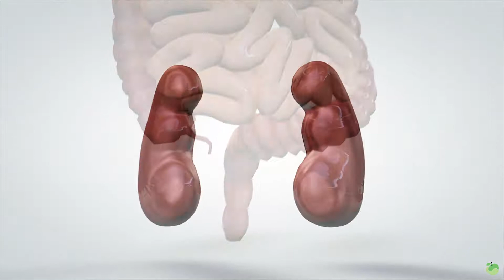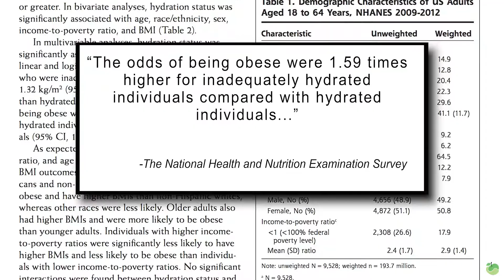How Dehydration Affects Fat Loss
Having trouble burning fat? Dehydration may be holding you back...

Even being dehydrated by 4% can have a significant impact on your body. on the latest episode of ScienceSaturday

Having trouble staying hydrated in the Summer Heat? Try Jigsaw's Sugar-Free Electrolyte Supreme™ Packets today